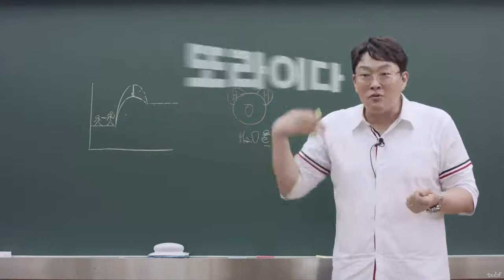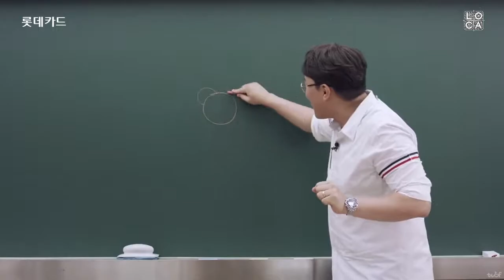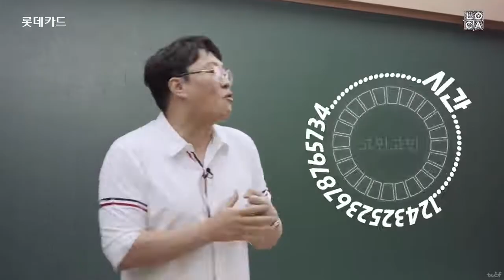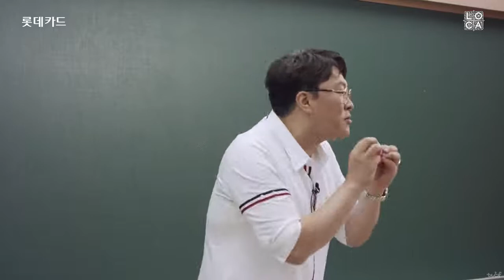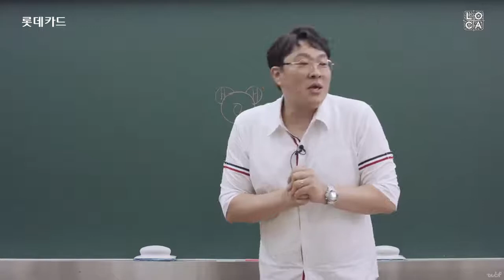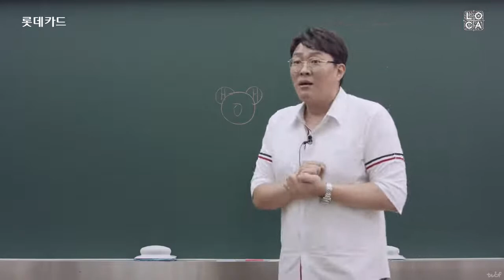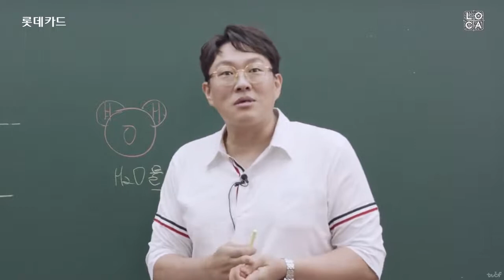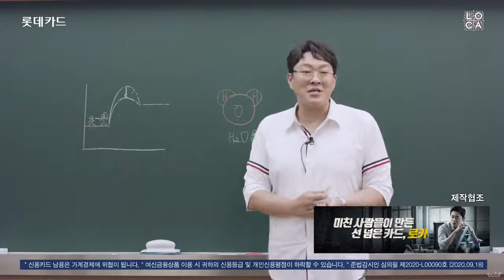롯데카드 - 박상현 쌤의 일타강사 비결